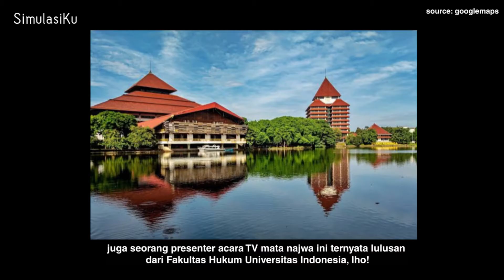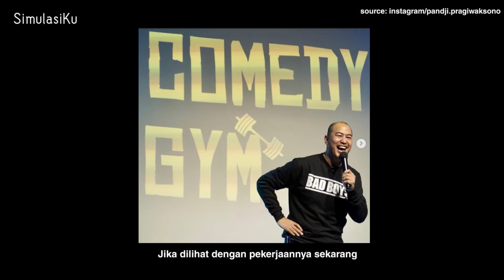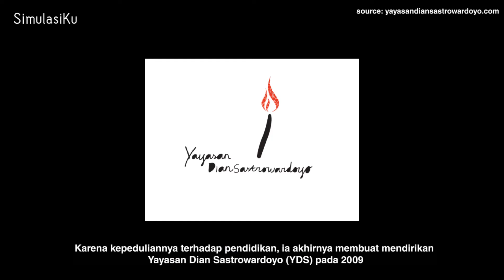INI DIA! DERETAN PUBLIC FIGURE LULUSAN PTN TERNAMA! | SimulasiKu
Halo Sobat Simulasiku!
Tahu ngga si kalau banyak sekali public figur di Indonesia yang tidak hanya populer saja namun juga memiliki prestasi di bidang akademik. Bukan hanya itu, beberapa dari mereka juga lulusan PTN top di Indonesia lho. Mau tahu siapa aja? Yuk simak videonya!